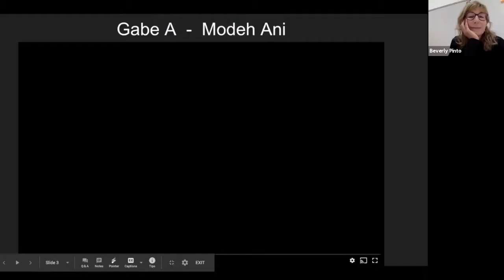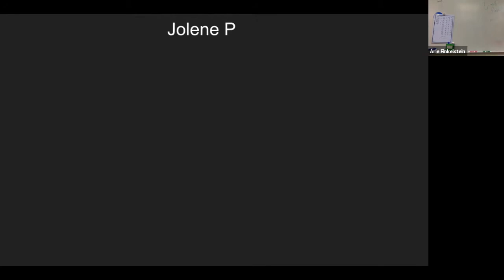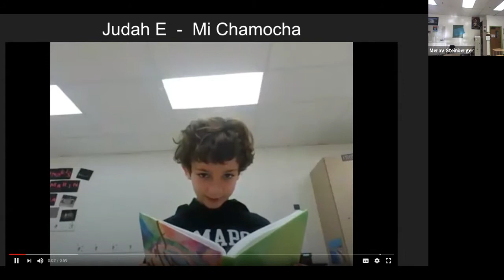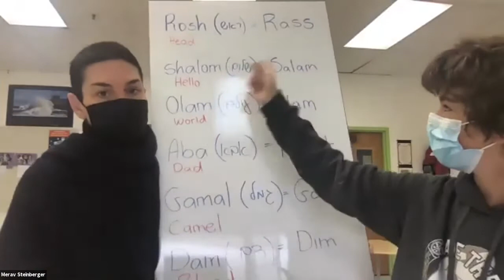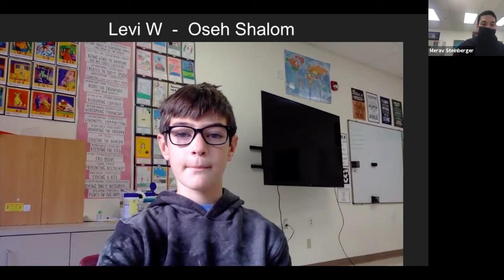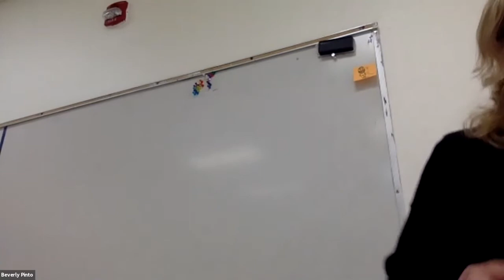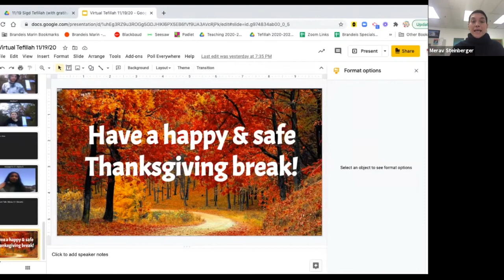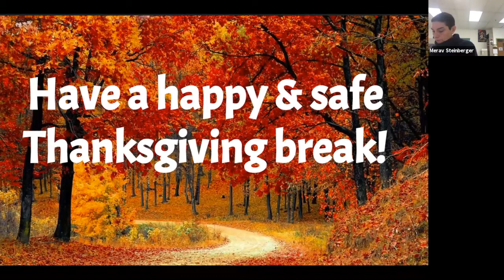Live Tefillah Zoom Sigd 11/19/20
Join us at Brandeis Marin for our weekly Tefillah!